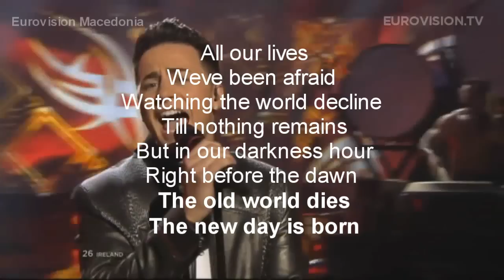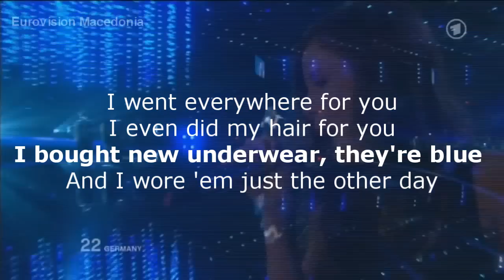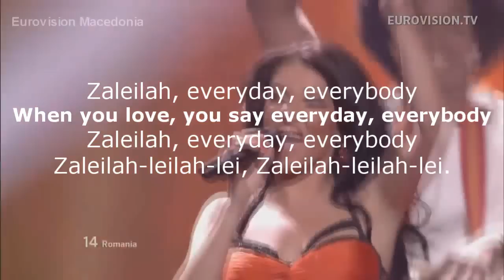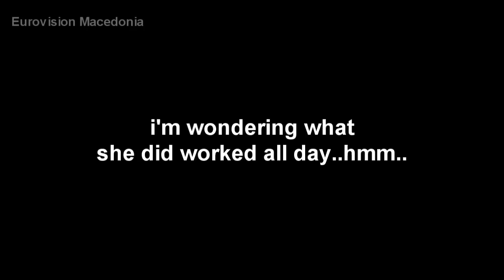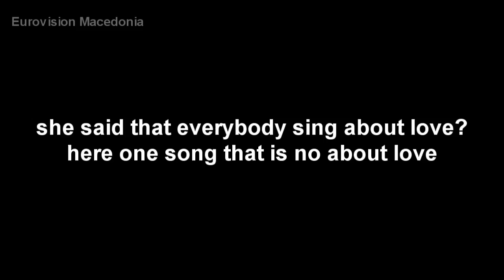Top 10 Eurovision Songs With Weird Lyrics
Top 10 eurovision songs with weird lyrics in my opinion. I tried to find songs with weird and funny lyrics so i hope you like and you will enjoy/enjoyed.
btw. I love all of these songs!